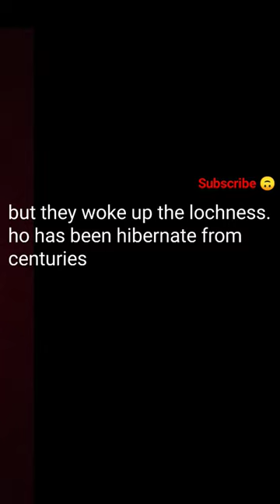The loch ness incident (part 1)